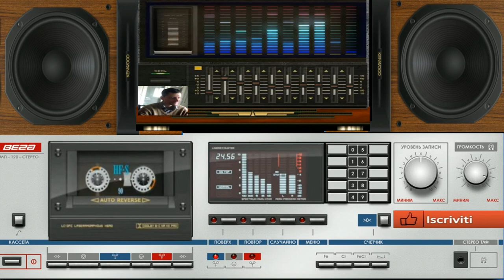giovanni mauri Dirondero dirondero ( Vocal ) dance suburbia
vst usato per composizione  3d oscillator studio
nome del brano Dironero dirondero ( Vocal )

L